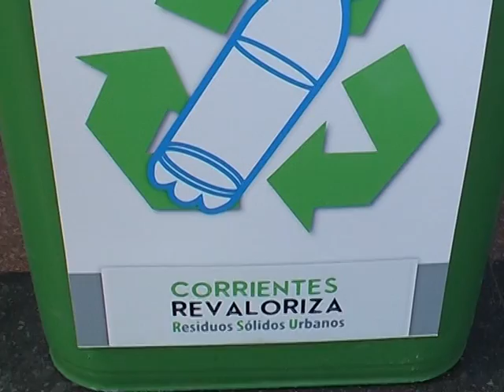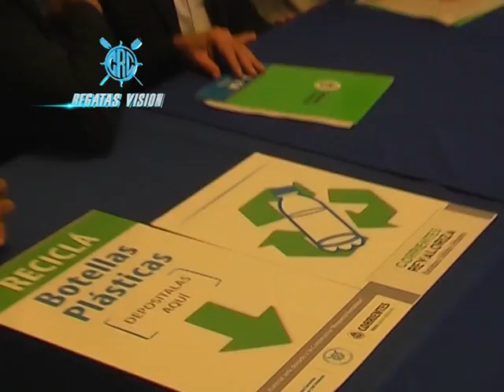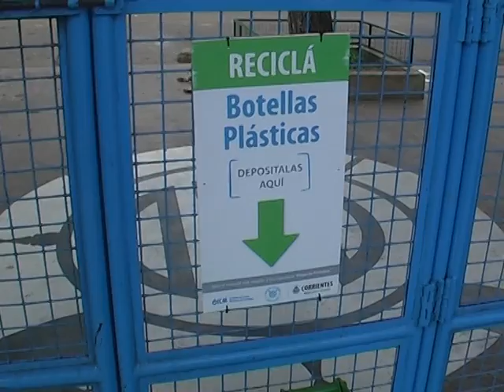Club de Regatas Corrientes- Institucional - 22º Programa Regatas Visión